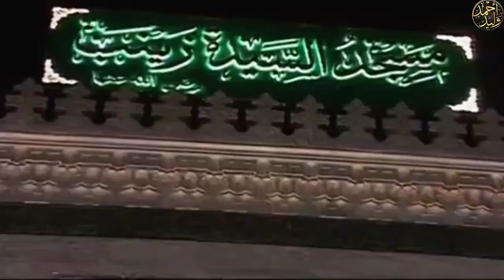أول_أذان لـ الشيخ_عبدالناصر_حرك بمسجـد السيدة زينب رضي اللَّـهُ عنهـا (بعـد التجـديـد) ـ بالقاهـرة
أول أذان لـ الشيخ عبدالناصر حرك بعـد تجـديد مسجـد السيـدة زينـب ـ رضي اللَّـهُ عنهـا ـ بـالقـاهـرة #1445
ليلـة 30 رمضـان 1445ه‍
أذان بصـوتٍ تخشـع لـه القـلوب أجمـل أذان ستسمعـه